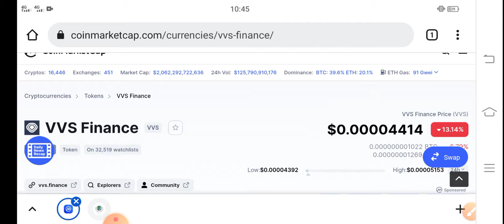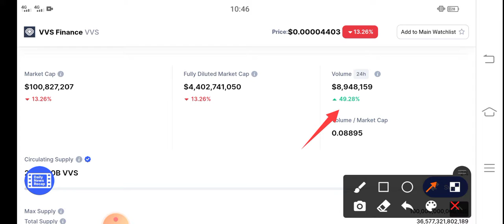VVS Finance Watch this PUMP || VVS Price Prediction & News Today! VVS Today News